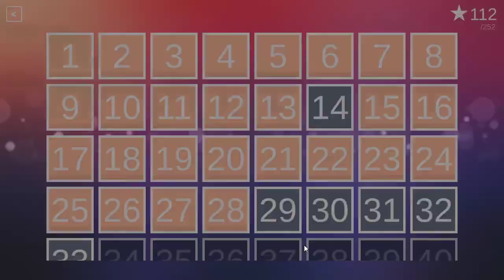Thermo Sudoku Ep: 19